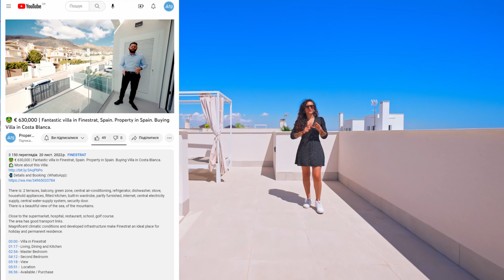Villa exclusive à La Marina del Pinet à vendre. Investir en Espagne – Immobilier à vendre.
Villa exclusive à La Marina del Pinet à vendre. Investir en Espagne – Immobilier de premier ordre à vendre.

Prix: € 449 000 | Chambres: 3 | Salles de bains: 3 | Surface construite: 242m² | Surface du terrain: 290m²

Caractéristiques: parking, espace vert, buanderie, débarras, électricité centralisée, eau courante.

Aux environs il y a: centre médical, supermarché, restaurant.

La région a une bonne liaison de transport.

Les conditions climatiques magnifiques et l'infrastructure bien dévelopée rendent La Marina del Pinet un endroit juste idéal pour les vacances et pour la résidence permanente.

✅ 3 chambres, 3 salles de bains
✅ Surface construite: 242 m2
✅ Surface habitable: 213 m2
✅ Surface du terrain: 290 m2
✅ Solarium: 61 m2, 2 terrasses: 21 m2.
✅ Piscine privée: 18 m2.
✅ Immobilier neuf.
✅ 530 m de la mer.